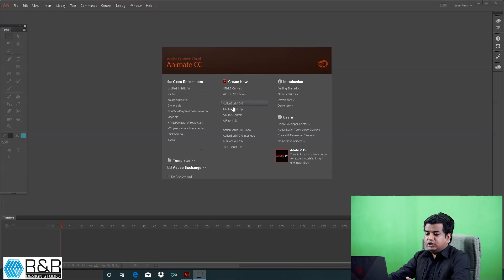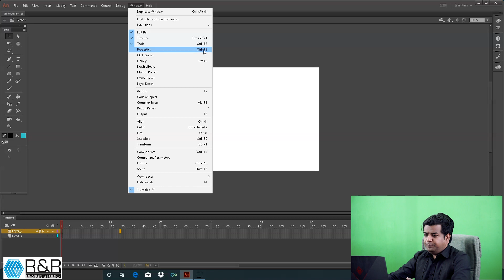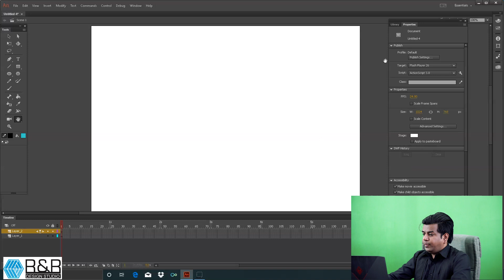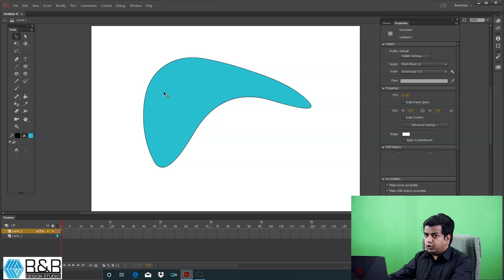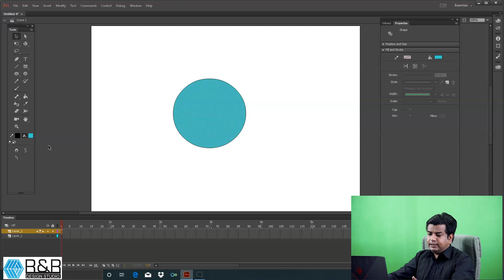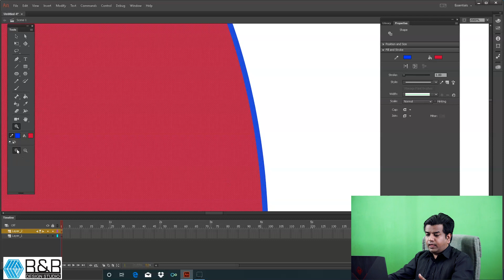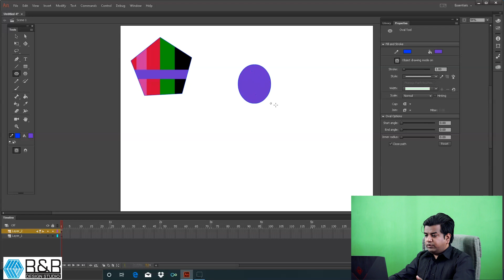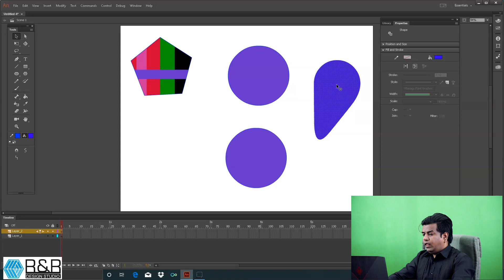Animate CC English Chapter 1